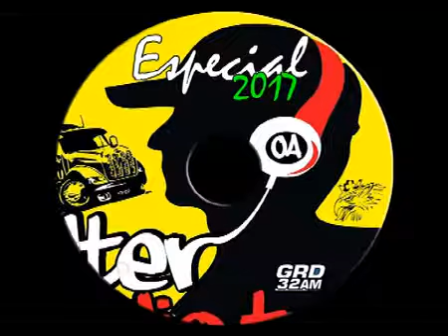tema final de año tema 5 dj walter